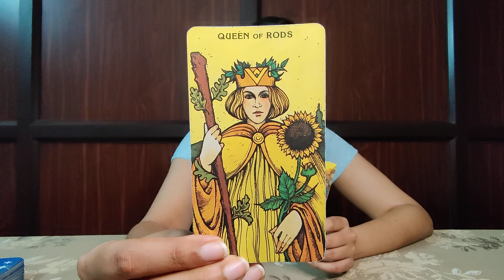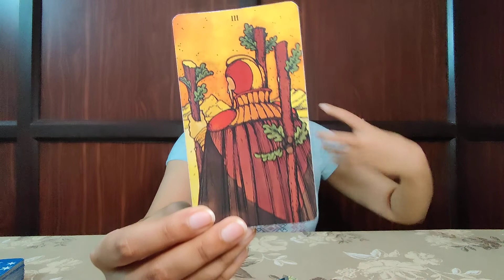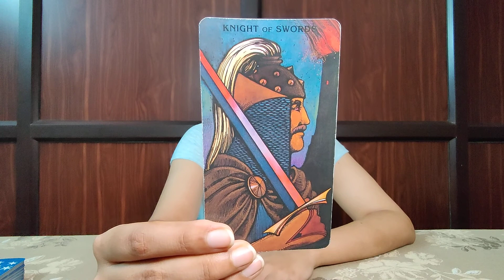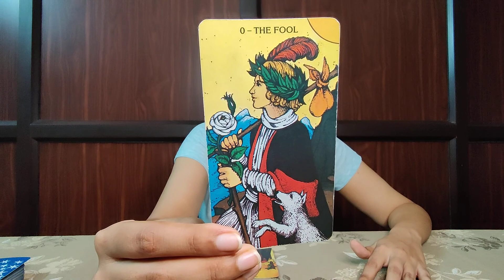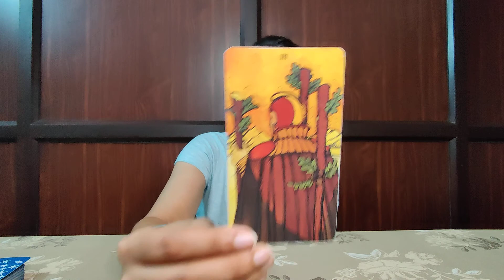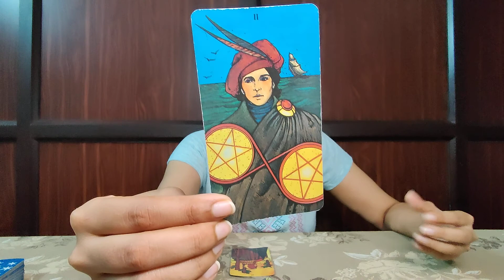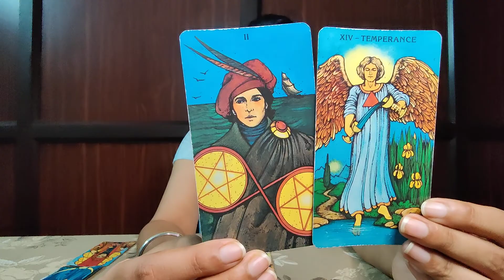GEMINI -"Complete the incomplete business!" 💎💎 mid September